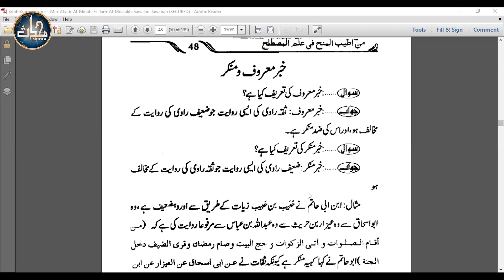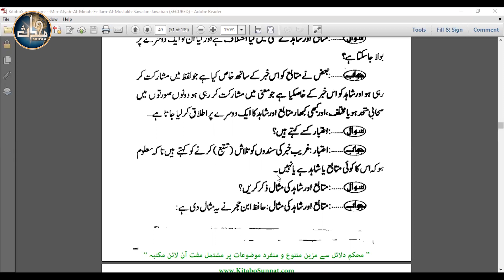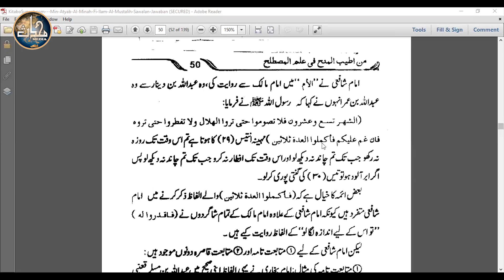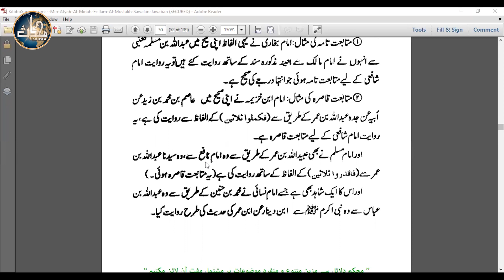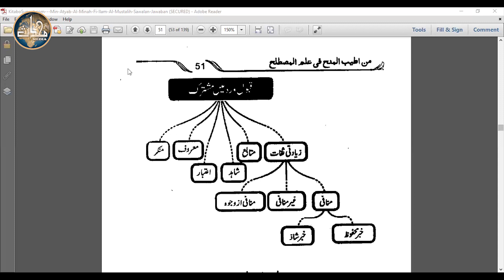TDC Usool Hadith (Sem 2) | Lecture 14